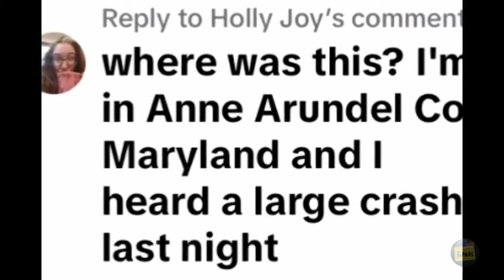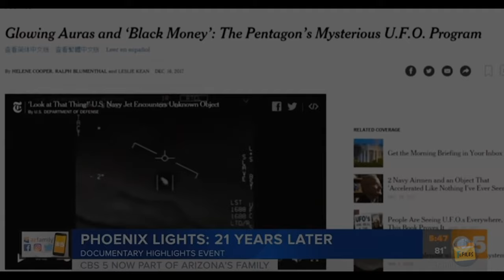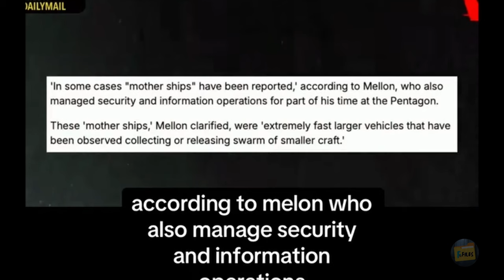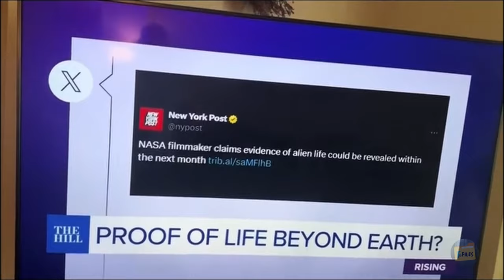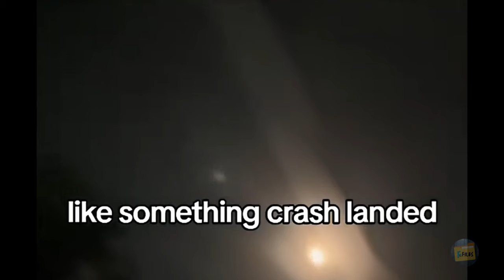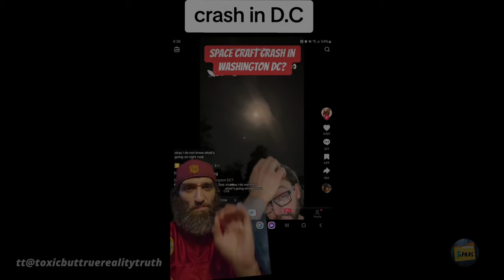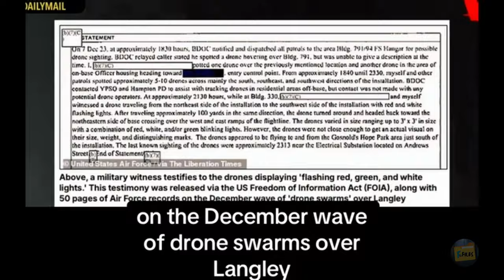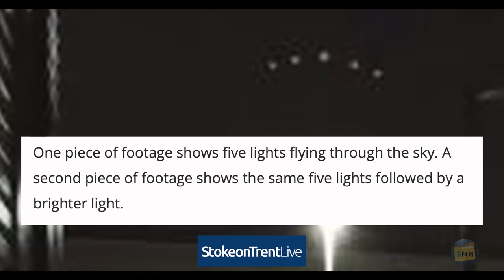Alien: When Is it Time To Truly Believe?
In this video, we explore recent UFO sightings and strange phenomena that have sparked new debates about the existence of extraterrestrial life. With compelling footage and thought-provoking questions, we ask: when is it time to truly believe in aliens? Dive in and decide for yourself.

make a face Halloween stickers - save on amazon